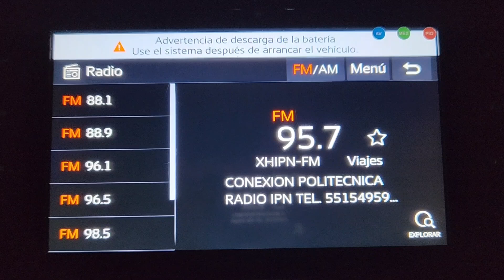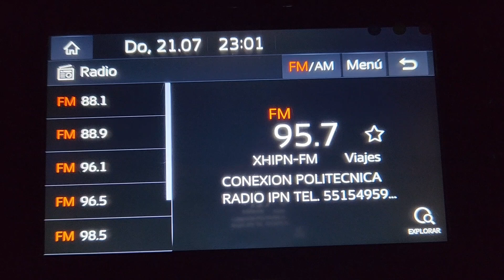XHIPN-FM 95.7 MHz. Radio IPN. Ciudad de México. 21 de julio del 2024.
Identificación de Radio IPN, anunciando su potencia de 2 Kw. y transmitiendo desde El cerro del Chiquihuite. Sintonizado en Chimalistac, Ciudad de México.